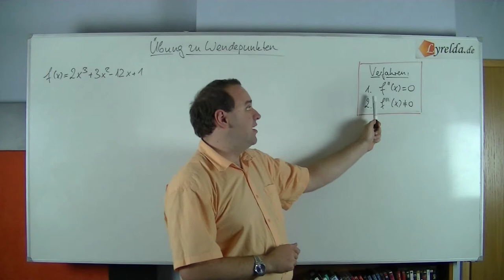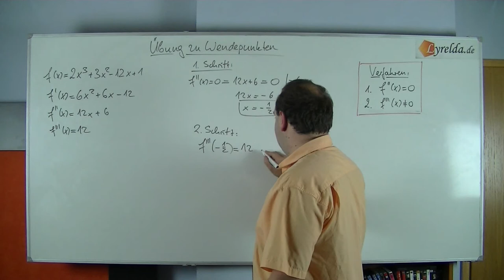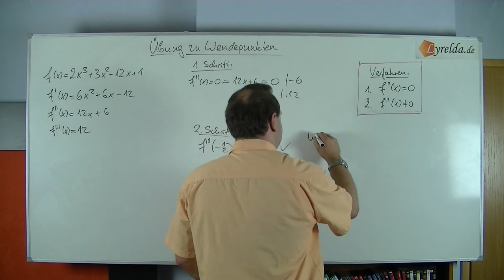Wendepunkte-Lösungen - Lyrelda.de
LyreldaHD